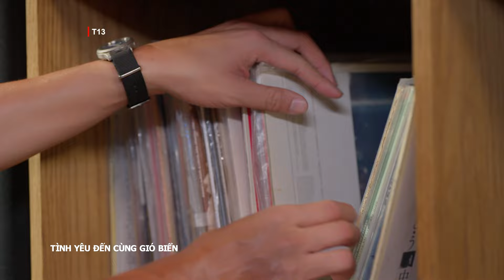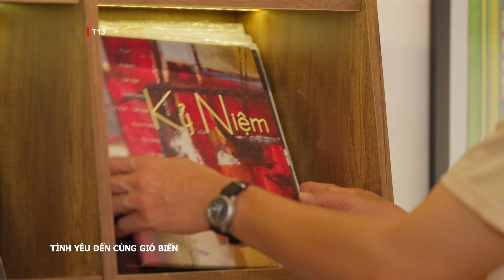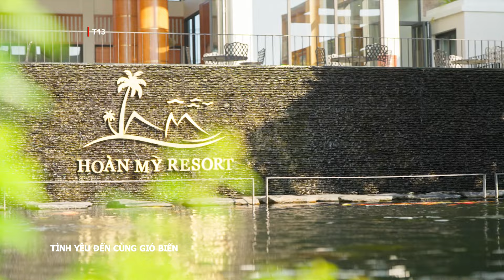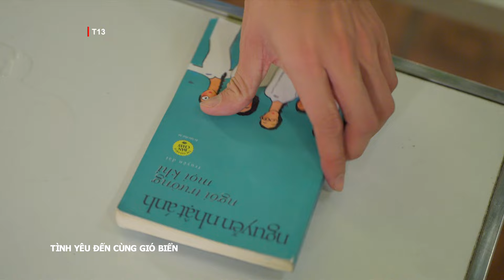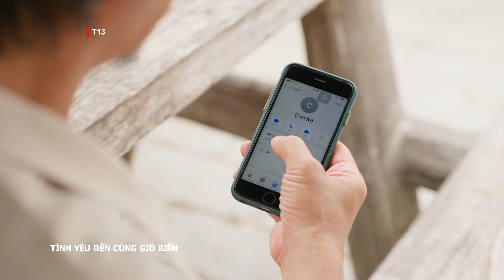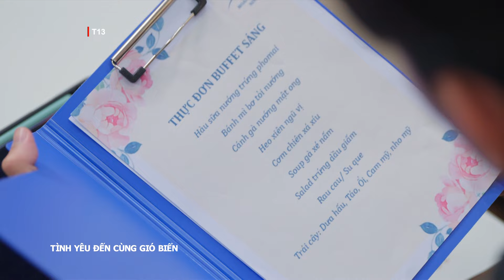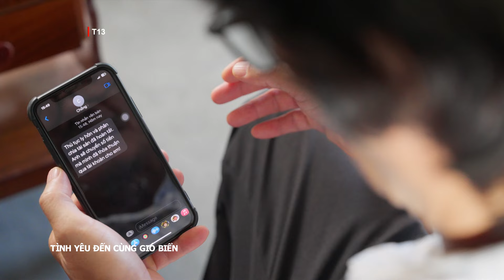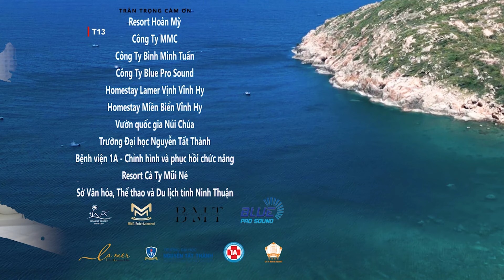[Phim Việt Nam] TÌNH YÊU ĐẾN CÙNG GIÓ BIỂN || TẬP 03 || Phim Ngôn Tình, Tâm Lý, Nhẹ Nhàng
[Phim Việt Nam] TÌNH YÊU ĐẾN CÙNG GIÓ BIỂN || Phim Ngôn Tình, Tâm Lý, Nhẹ Nhàng
“Tình yêu đến cùng gió biển” không chỉ mang vẻ đẹp của cảnh quan thiên nhiên, con người vùng biển Ninh Thuận hiền hòa mà còn có vẻ đẹp muôn màu của tình yêu trai gái, giữa con người và con người với nhau. Nơi đây có Duyên- một cô nàng đau đớn ôm con quay trở về nhà mẹ ruột sau khi ly dị với người chồng ngoại tình. Tại đây, Duyên đã gặp lại Khôi - tình yêu đầu đời thơ mộng của mình . Giờ đây Khôi đã là Quản lý cấp cao của một resort lớn,có rất nhiều người mến mộ và yêu thích, còn Duyên chỉ là thân phận một cô nàng lao công, quá lứa lỡ thì. Liệu tình yêu ngày xưa có đưa hai người đến với nhau một lần nữa, vượt qua bao nhiêu khó khăn, trở ngại ở hiện tại
Bộ phim có sự tham gia của các diễn viên, như: Thuận Nguyễn, Oanh Kiều, Karen Nguyễn, Lê Lộc, Bảo Trung, Bùi Tấn Hảo,...